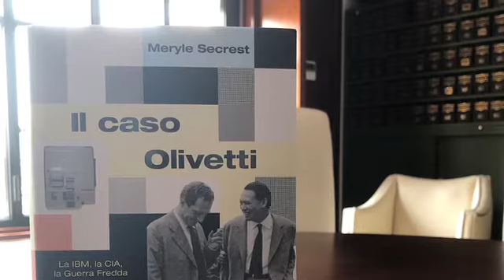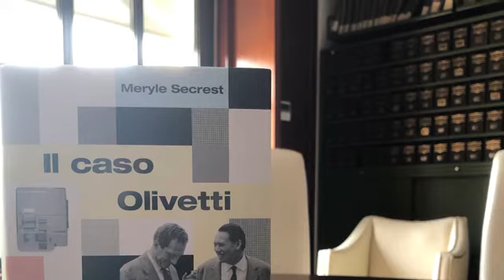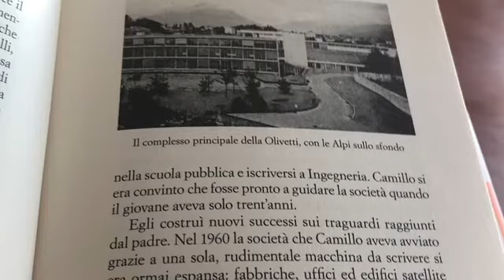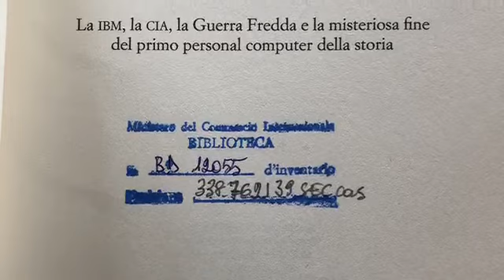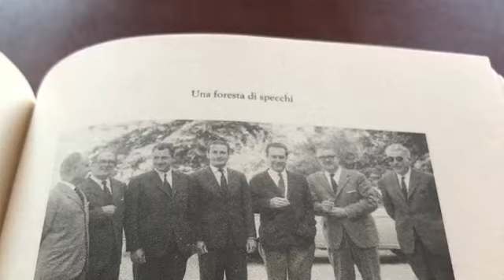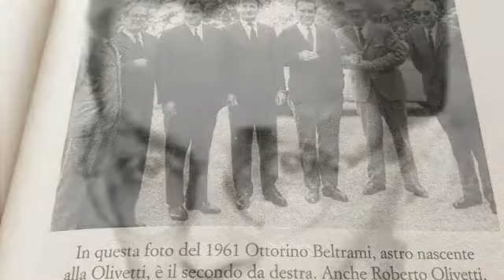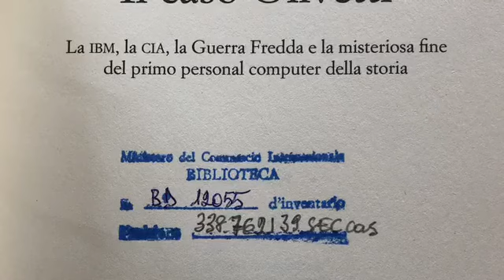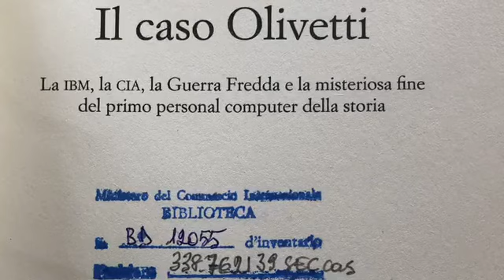"Il caso Olivetti" - parte 6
Podcast ispirato dalla lettura de "Il caso Olivetti" di Maryle Secrest (Rizzoli, 2020)